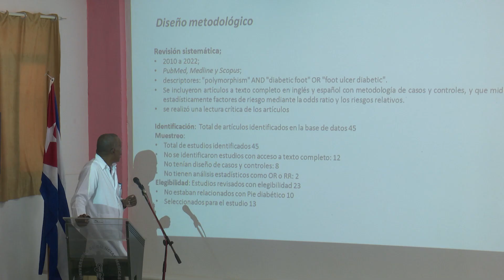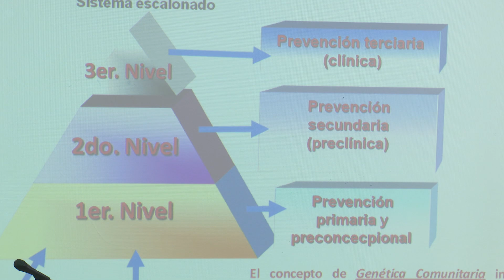Convención Internacional Salud Epigenètica en Matanzas